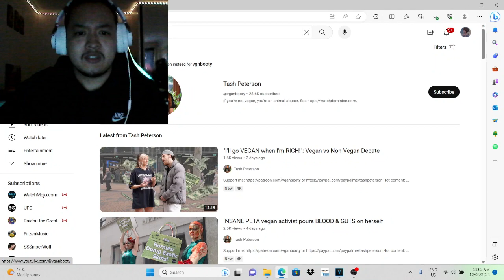Vegans Ruined a Chefs Life...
VganBooty (Tash Peterson) and the group of vegans went to a restaurant and ruined one of the chefs life all thanks to their outrageous protest.